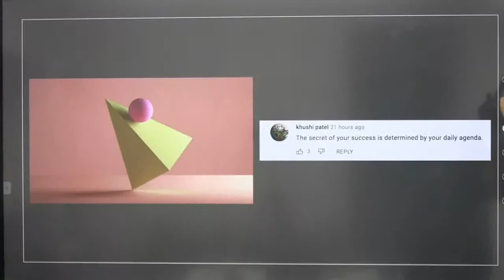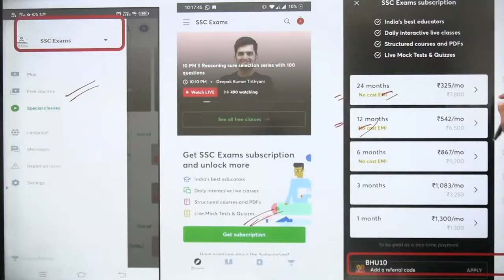Success किस पर Depend करता है | Motivation Video by Bhunesh Sir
Unacademy Learner App Benefits:
1. Learn from your favorite Educator
2. Dedicated DOUBT sessions
3. One Subscription, Unlimited Access
4. Real-time interaction with Educators
5. You can ask doubts in a live class
6. Limited students
7. Download the videos & watch them offline

✿ Morning Shows:
05:00 AM - Current Affairs Quiz Show by Bhunesh Sir
07:00 AM - Current Affairs & Static GK by Shipra Ma'am
07:15 AM - The Hindu Editorial by Sandeep Kesarwani Sir
08:00 AM - Current Affairs Show by Bhunesh Sir
08:40 AM - Vocabulary Show by Harsh Sir

✿ ब्रह्मास्त्र Batch for RRB Group D/CBT 2:
09:00 AM - General Science by Shipra Ma’am
09:00 AM - General Awareness by Bhunesh Sir
09:30 AM - Physics by Neeraj Sir
10:15 AM - Reasoning by Deepak Sir
11:00 AM - Maths by Sahil Sir

✿ Let's Crack RRB Group D 2019-20:
12:00 PM - General Science by Amrita Ma'am
12:30 PM - Maths by Sahil Sir
01:00 PM - Reasoning by Hitesh Sir
01:30 PM - General Awareness by Rohit  Sir

✿ Sankalp 3000+ Selection Batch for SSC CGL 2020-21:
02:00 PM - English by Sandeep Kesarwani Sir
03:00 PM - Maths by Rajesh Nehra sir
04:00 PM - Reasoning by Deepak Sir
05:00 PM - GK By Rohit Kumar

✿ SSC GD 2021:
06:00 PM - Reasoning by Hitesh Sir
07:00 PM - GA by Aman Sir
08:00 PM - Maths By Dhasu Sir
09:00 PM - English by Harsh Sir

✿ SSC Special:
09:15 PM- Reasoning By Ritika Tomar
10:00 PM - Reasoning by Akash Chaturvedi
11:00 PM - GK/GS by Alok Bajpai Sir

✿ SSC JE/UPPCL JE 2020-21 (Technical) Crash Course:
06:00 PM - Electrical Engg. by Ashish Sir